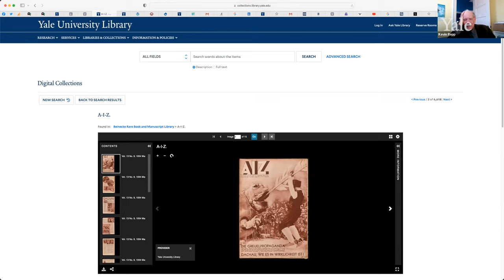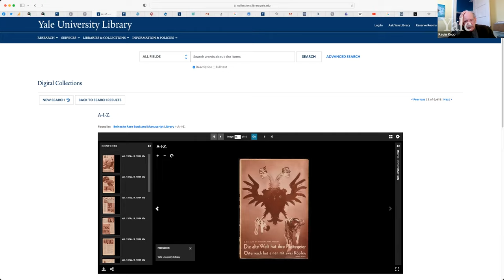Revisiting the Past – Imagining the Future w/Kevin Repp, Mondays at Beinecke, 3.20.23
A talk in conjunction with the Beinecke Library building-wide exhibition, “Revisiting the Past—Imagining the Future,” on view through July 9. Kevin Repp, Curator of Modern European Books & Manuscripts, discusses items he selected for the exhibition.

This exhibition features books, manuscripts, and visual materials from many different time periods and locations. Some of the materials have been at Yale for decades, others have only recently been added to the collections.

Materials Repp selected for the show include:
* Selections from the Maurice Sand Papers, including stage scenery and a poster for his puppet theater plus a map of the family estate at Nohant. [c. 1834–1862].
* “Dossier sur Jean Clésinger-Sand (Nini).” Solange Clésinger Sand Papers. [undated].
* Selections from the Marc Allégret Papers, including field notebooks from his “voyage to Congo” with André Gide, depiction of African dance in a draft of Gide’s Retour du Tschad, and an exchange over editorial choices in the portrayal of indigenous African cultures.
* Arbeiter-Illustrierte-Zeitung (A.I.Z.) [The workers’ illustrated newspaper] 9, no. 6 (1930).
* Der Arbeiter-Fotograf [The worker photographer] 6, nos. 7 and 9 (1932).
* Selections from Simone de Beauvoir’s letters to Claude Lanzmann. [1952–1966].
* Selections from the Michèle Bernstein papers. [1958–1964].
* Edouard Glissant, manuscript of La Lézarde (1957–1958).